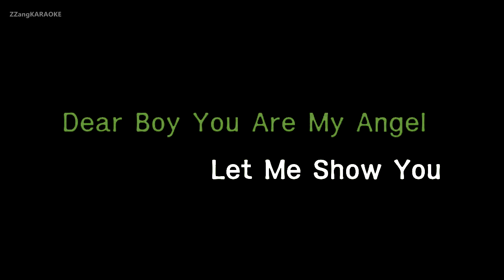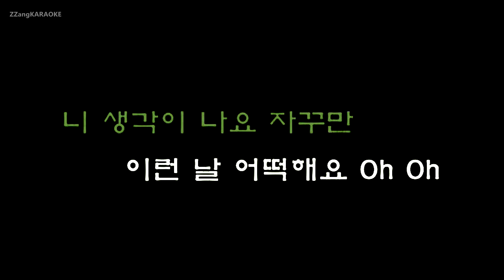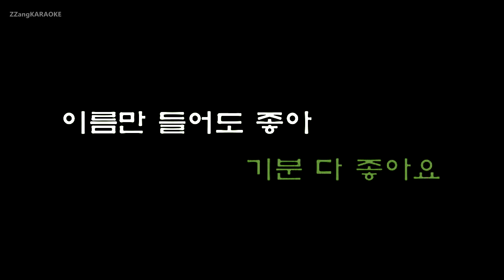[짱가라오케/원키/노래방] 에이핑크(Apink)-BUBIBU [ZZang KARAOKE]